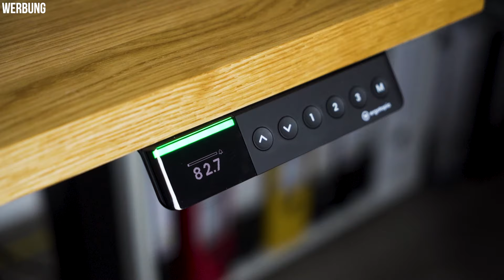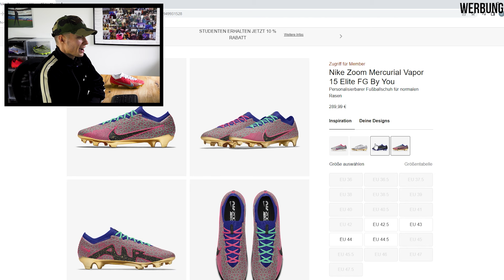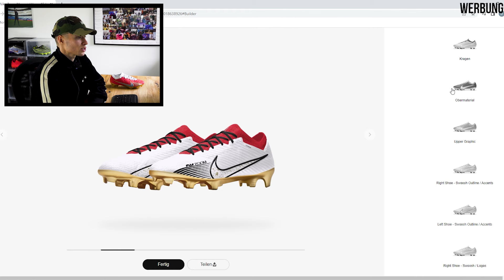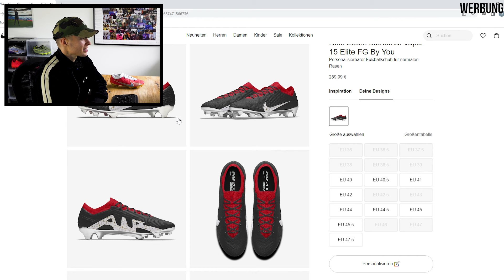Ich habe mir einen eigenen Nike Fußballschuh designt!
Habe mir einen eigenen Nike Fußballschuh designt! Willkommen zu einem neuen Video hier auf eurem Fußballschuh Kanal Nummer 1 - Im heutigen Video zeige ich euch meinen selbst designten Nike Fußballschuhe und erkläre euch wie ihr ganz einfach euren eigenen Nike Fußballschuh designen könnt! Habe mir für meinen Schuh ein ganz besonderes Design ausgewählt, bin gespannt was ihr zum Schuh sagt! Alle Infos zu den Schuh Design Möglichkeiten mit Nike By You Fußballschuhen gibt es jetzt im Video!

Werbung
Folge dein-fussballschuh auf Instagram: